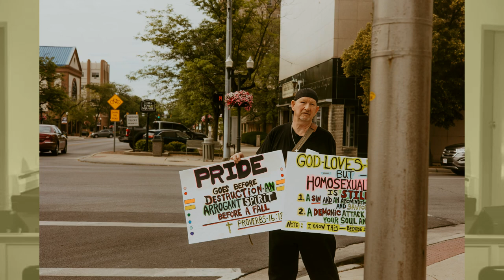June Meeting of the Elida "Trans People Scare Us" Club Part 1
The Elida parents group meet on June 13 to discuss their continuing efforts to malign and discriminate against trans students.  This is part one of that meeting.